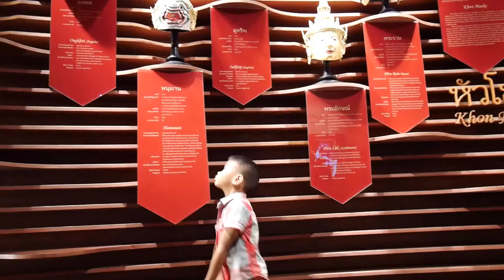แม่ลูกตื่นตางานศิลป์นิทรรศน์กรุงเทพ เพลินใจมาก